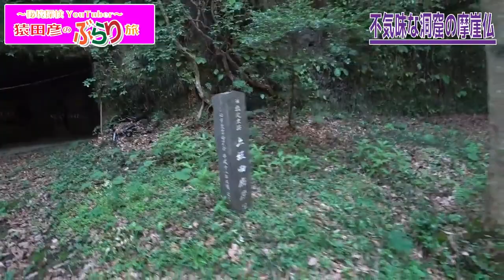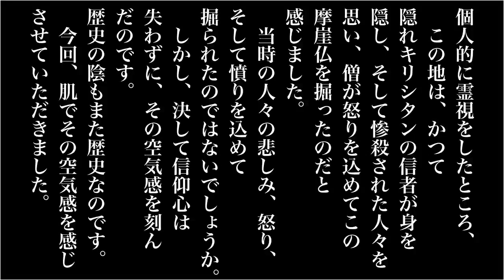不気味な洞窟のまがまがしい摩崖仏 大分県竹田市